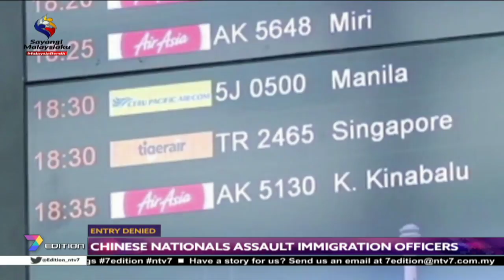KLIA System Glitch | 12 MAHB Staff Quizzed By Cops, More To Be Summoned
More individuals will be called in to assist a police probe into the four-day systems outage at the Kuala Lumpur International Airport (KLIA) two weeks ago.